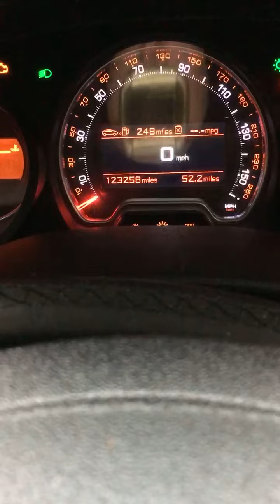Разборка Citroen - C5 2008-, 2.0 (VIN: VF7RDRHRJ54048890) 77090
Разобран Citroen - C5 2008-
Основные характеристики:
Год выпуска: 2009
Двигатель: PSARHR10DYVQ4012381
Объём двигателя: 2.0
Тип двигателя: Дизель
Коробка передач: КПП автомат (АКПП)
Кузов: Седан
Смотри каталог запчастей Citroen - C5 2008- на :
⏰ Режим работы колл-центра:
08:00 – 20:00 – ежедневно

Для наших покупателей:
- бесплатная доставка;